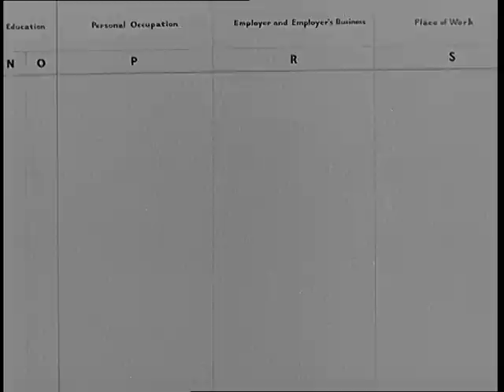1951 Census commercial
Thousands of cinemagoers would have been treated to this 'commercial' screening in the break between the B and A films. This was a very big campaign for its time, marking a census gap of 20 years. Apart from the fact
that Scotland and Northern Ireland now run their censuses separately from England and Wales, you'll see that census taking hasn't changed that much. Footage supplied by British Pathé.